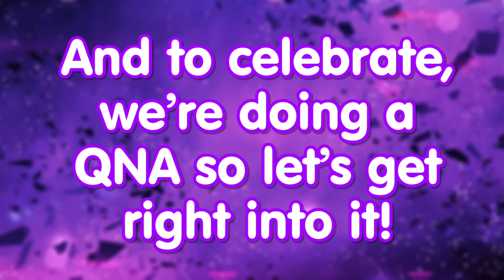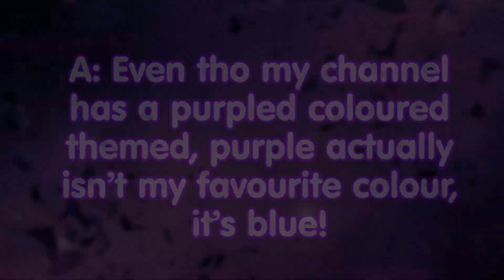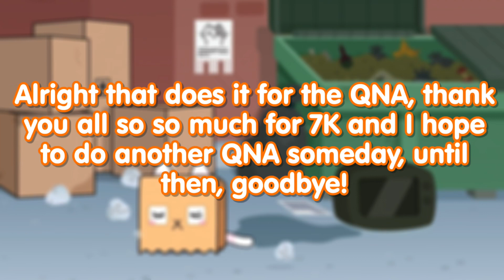7,000 Subscribers QNA! (Crumpet’s Big Adventures Season 2?!) | Toca Life Tales!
Hello guys and welcome to 7K QNA! Check out some cool facts you may of never known about me, song with that, get a sneaky peak at the first episode of Season 2’s Crumpets Big Adventures! Hope you enjoy and thanks for 7K! 🤩
Welcome to the Toca Life Tales channel! Here you catch up on my Toca Life World Routine series, my Toca Tales series, and the awesome Crumpets Big Adventures series! I have lots of awesome content for you guys to watch so please be sure to drop by and check them out, and oh, whilst your at it, if you haven’t already please like and subscribe for more awesome daily content by me, Toca Life Tales! But until then, goodbye! 👋